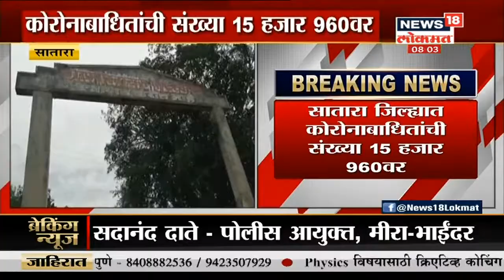उच्च शिक्षणमंत्री Uday Samant यांचे Tweet , MHT आणि CET परीक्षा ऑक्टोबर मध्ये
उच्च शिक्षणमंत्री उदय सामंत यांनी MHT आणि CET परीक्षा ऑक्टोबर मध्ये घेतल्या जातील असे ट्वीट करून स्पष्ट केले आहे. परीक्षेच वेळापत्रक लवकरच प्रसारित होईल असेही सांगितले आहे.

/News18Lokmat